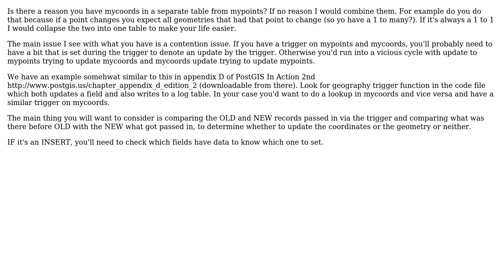How to create postgresql triggers to calculate geometry from x,y and vice versa at the same time?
GIS: How to create postgresql triggers to calculate geometry from x,y and vice versa at the same time?

With thanks & praise to God, and with thanks to the many people who have made this project possible! You are responsible for your own actions.